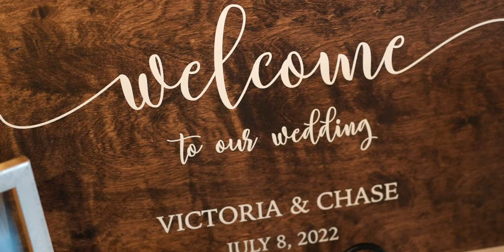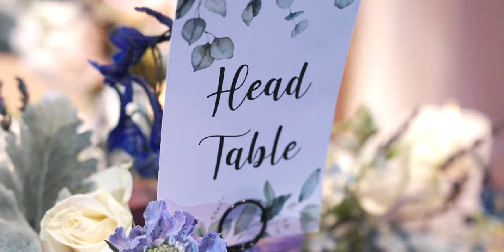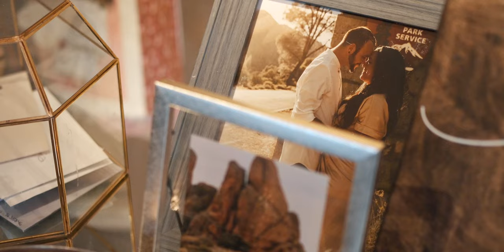Monterey, CA Wedding